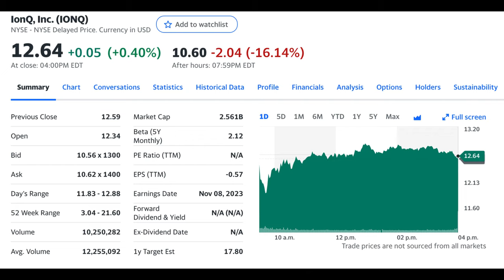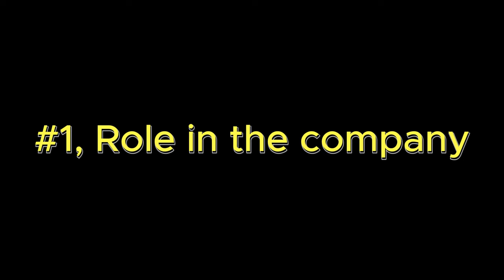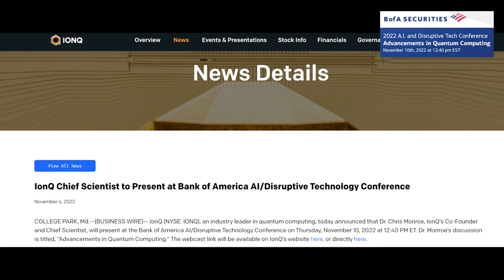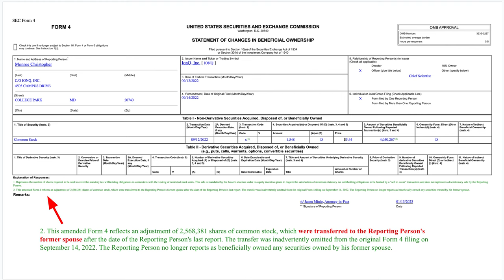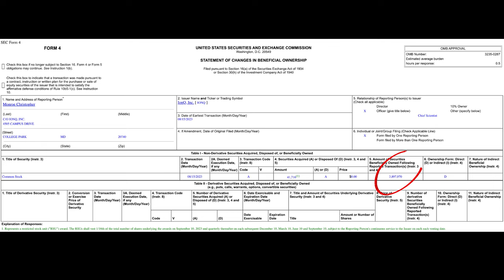Why does Chris Monroe Leave: 5 guesses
the news came out this afternoon after the market closed: IONQ Co-founder and Chief Scientist, Dr. Chris Monroe, is leaving the company. In after-hours trading, the IONQ stock price slid 16%. In this short video, I will review the news for you and then share my view on it. Should we panic or not?